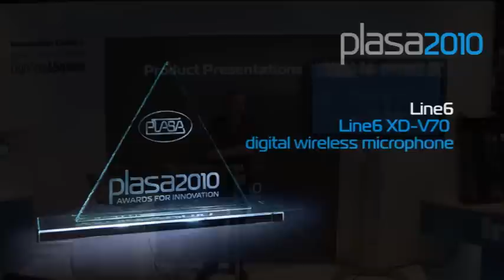Line6 - XD-V70 Digital Wireless Microphone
Product Presentation by Keith Carnall, Line6 - PLASA Awards for Innovation, PLASA Show 2010